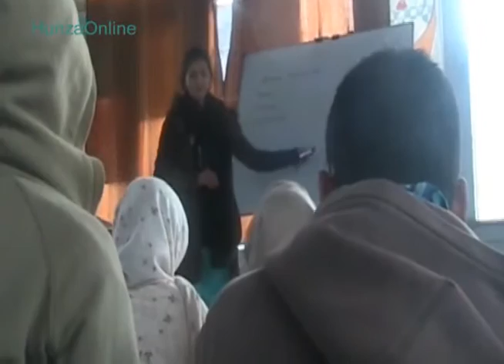Co-Curricular Activities of students in Hunza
Co-Curricular Activities of Hunza students in vacations.